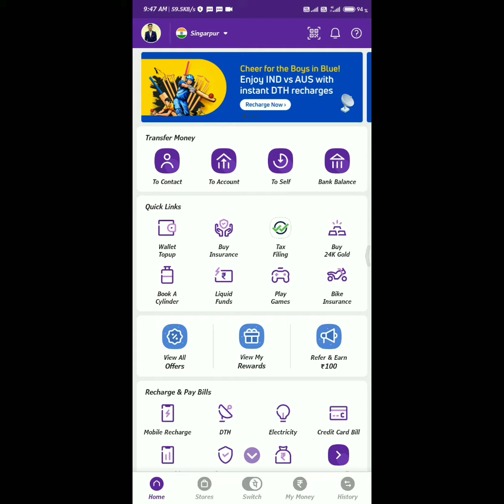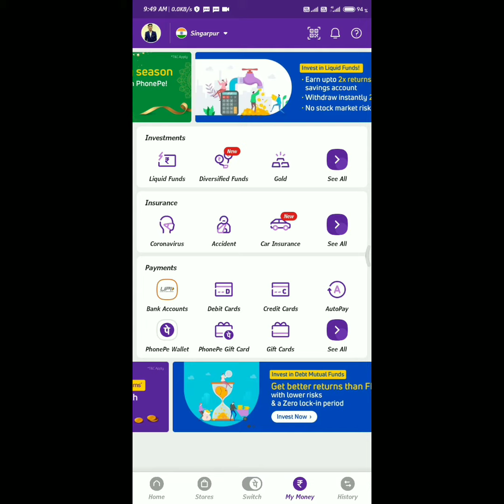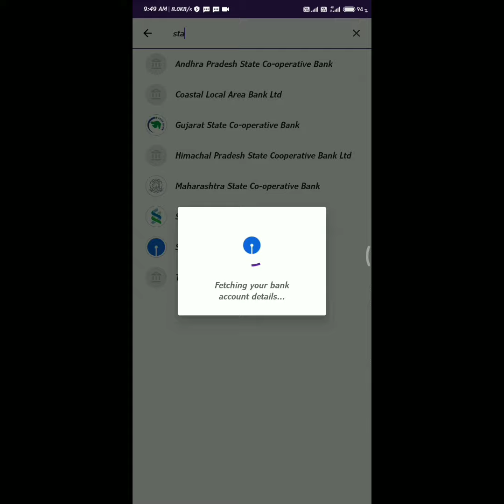Phonepe Remove Bank Account ! And New Add Bank Add || फोन पर पर अपना बैंक अकाउंट कैसे डिलीट करें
फोनपे_बैंक _अकाउंट_कैसे_हटाए

My Whatapp Number:-  Any Questions

G Pay Se Free Recharge Kaise Karte Hai:-